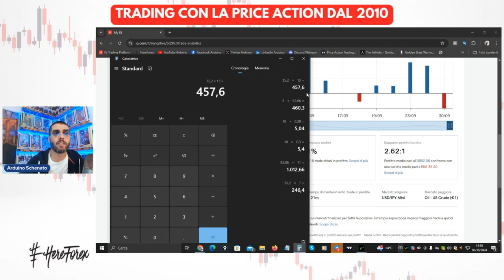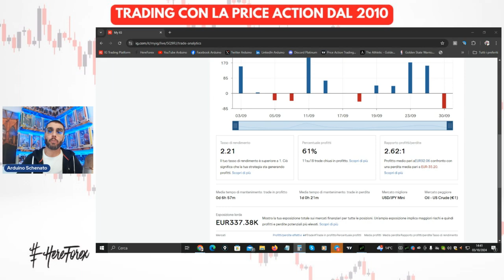L'importanza del Win Rate e una visione DIVERSA del Risk-Reward.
In questo video Arduino Schenato fa degli esempi riguardanti due temi super discussi da chi fa trading ovvero il win rate e il risk reward ratio.
Meglio uno o meglio l'altro?
Per Arduino è meglio uscire dal pensiero comune riguardo questi due importanti fattori e ve lo spiega in questo video.

👉 Il mio ultimo libro edito da Trading Library:
Guadagnare sui mercati con il PAT Price Action Trading